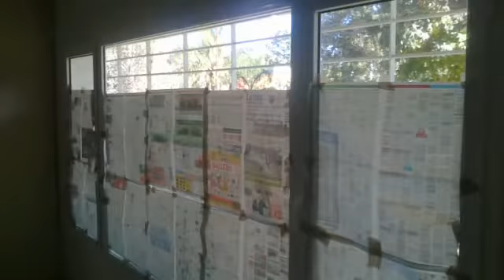2012-04-13 Casa Venta Villa Allende Golf - 3 dorm - 2 Bñ.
650 m2 de terreno - 140 m2 cubiertos - pisos de cerámicos- rejas, asador, buen espacio de jardín y patio.